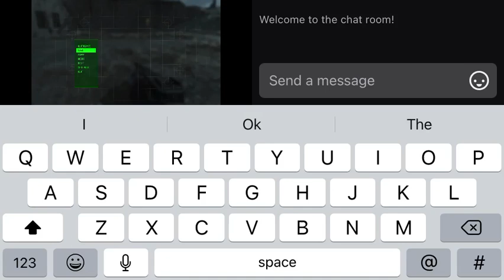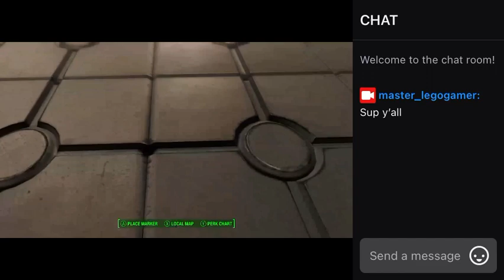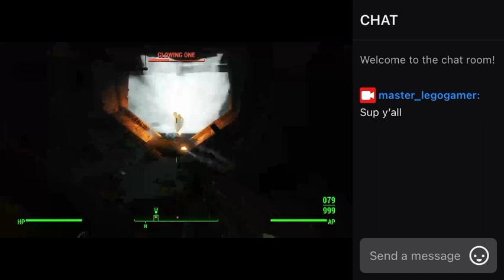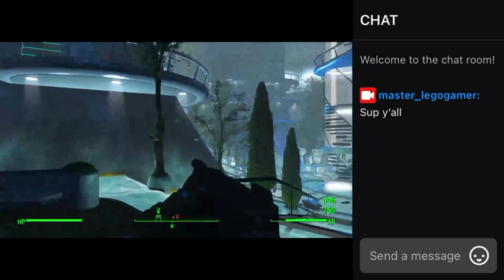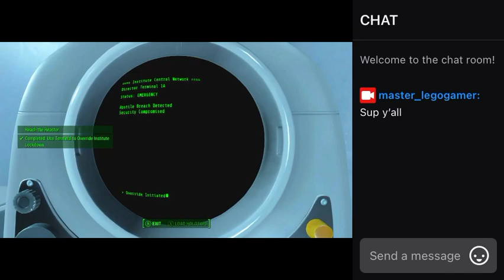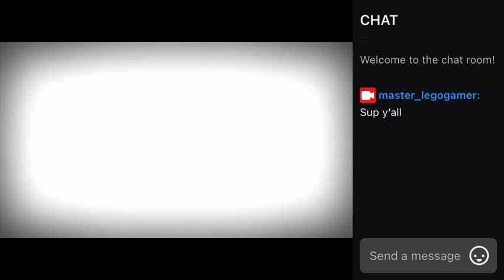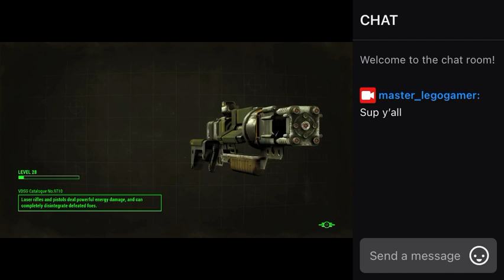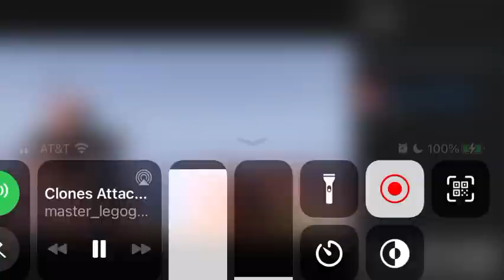The Clones Destroy the Institute